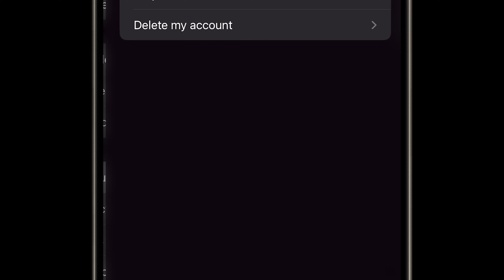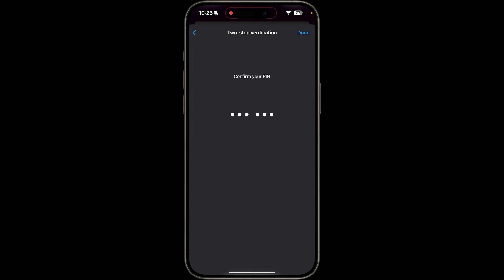How to Change Verification in 2-Step Verification on WhatsApp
Find out how to change your verification method in 2-step verification on WhatsApp with this comprehensive guide. Stay secure by keeping your verification settings up to date on WhatsApp.